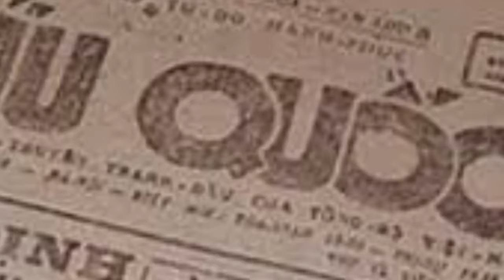BAO NOI ONLINE || THIÊN Ý LÀ GÌ ? Tại sao muôn loài không thể ra ngoài vòng Thiên Ý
THIÊN Ý LÀ GÌ ? Tại sao muôn loài không thể ra ngoài vòng Thiên Ý
Lý do thực sự việc Đường Thái Tông biết Võ Tắc Thiên sẽ đoạt ngôi vị nhưng không diệt trừ